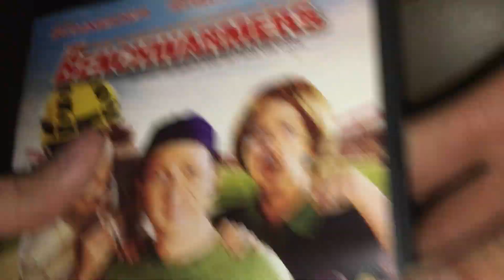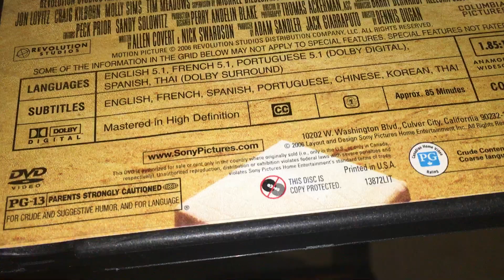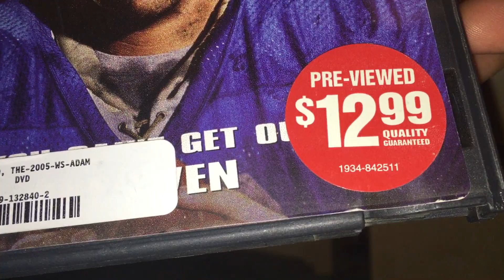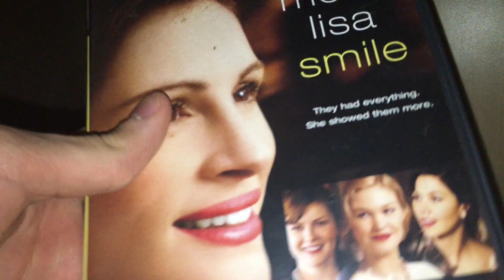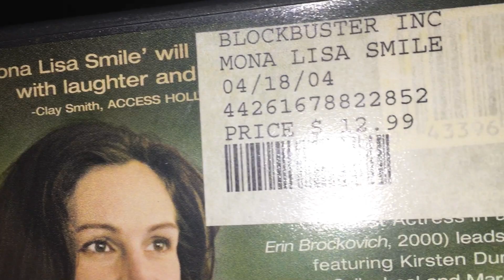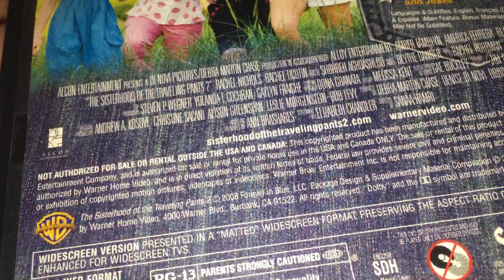My DVDs That Come in Blockbuster Cases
Good evening and time for another video, which I decided to make, and it’s basically me showing my DVDs that come in Blockbuster cases. Now I had to talk really fast in this video because last time I recorded this, it crashed unexpectedly on me, so that’s why I am very quick on this one. But enjoy what I have anyway.